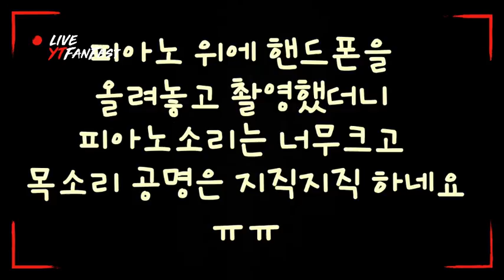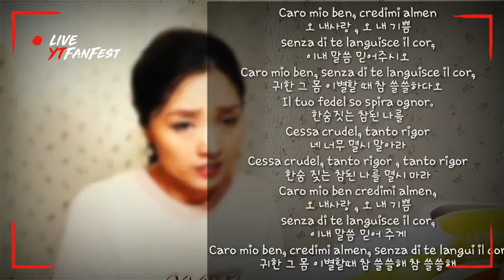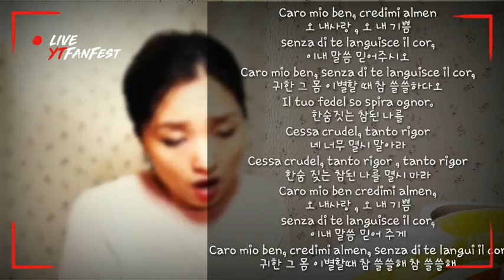[365발성법11탄]Caro mio ben /까로미오벤/목확장,호흡실전연습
[365기적의발성법11탄]Caro mio ben 까로미오벤/목안확장/호흡
😅피아노위에 핸드폰은 피아노소리가 너무크고 목소리는 공명보다는 지직거림이...ㅠ
(*목상태가 좋아지면 더 좋은영상 올려드릴 수 있어요~
*녹음방법은 고민해보겠습니다.)
■[Step.2 목확장,호흡]
가사 의미 생각/광대 최대한 들기/아래턱 떨어뜨리기/목 안 확장하듯 입크게/호흡!!등 뒤쪽 근육까지 최대한 부풀리고 /끝까지유지
■ [step.1 성대붙이기]
말하듯이,입을최대한작게,아래턱떨어뜨리고,광대들지않고,성대의울림집중
■검색창에
"365기적의발성법" 검색해주세요!
☆구독버튼 누르시고☆좋아요
☆댓글 부탁드립니다!
■♡구독♡좋아요♡댓글은
가지쌤에게 힘이됩니다!
■30일과정 성악발성코칭■
동영상을 제작하여 업로드 할 예정입니다

365일 건강하고 행복한 하루하루 되세요~~!!♡♡